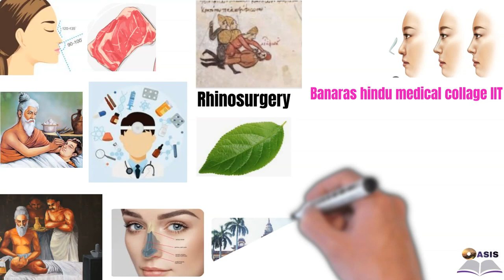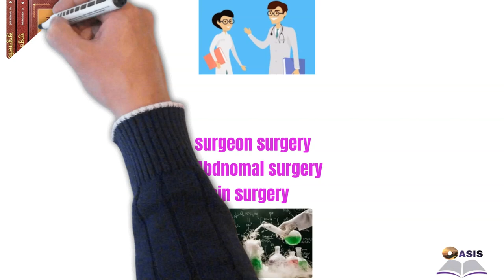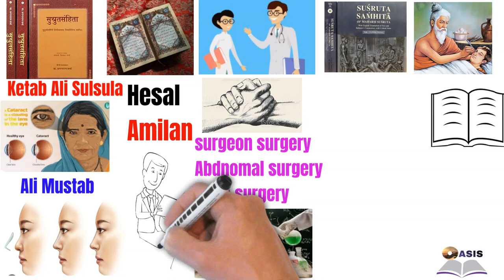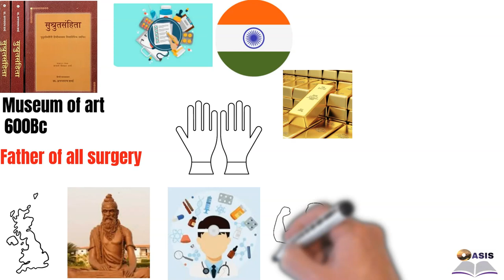Father of Surgery Sage Sushruta || History of Surgery Science || Sushruta Medical Tools in Animation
Sushruta, one of the founding fathers of surgery and plastic surgery, lived in India sometime between 600 to 1000 B.C. His Sushruta Samhita (Sushruta’s compendium), one of the most outstanding treatises in Indian medical literature, describes the ancient tradition of surgery in India. He lived, taught, and practiced in what presently corresponds to the city of Varanasi (Kashi, Benares), and is remembered especially for his innovative method of rhinoplasty.2,3,4,5

Sushruta also commented on diabetes, referring to it as madhumeha;6 and is mentioned in ancient birch bark medical treatise Bower Manuscript discovered in Kuchar (present day China), dated around AD 450, and preserved in Bodleian Library in Oxford.4  He wrote that “any one wishing to acquire a thorough knowledge of anatomy, must prepare a dead body and carefully observe and examine all its parts”. As he wrote in Sanskrit, his text was only slowly disseminated to the west and other parts of the world.